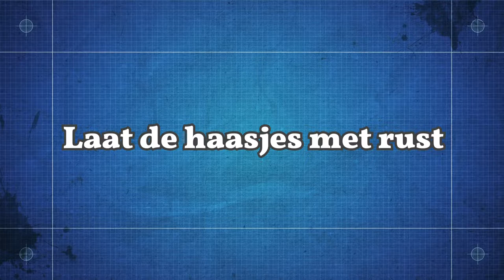Reportage Oproep dierenopvangcentra, 'laat de haasjes met rust'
REGIO - Het is elk jaar rond deze tijd weer hetzelfde liedje bij de dierenopvangcentra in Noord-Holland, ook nu weer krijgen zij  veel jonge haasjes als 'patiënten'. Logisch, want mensen denken dat de beestjes alleen zijn gelaten door hun moeder en het koud hebben, maar niets is minder waar. "Laat ze alsjeblieft met rust." Verslaggeefster Daphne Jacobson nam een kijkje bij de dierenopvang in Amsterdam.